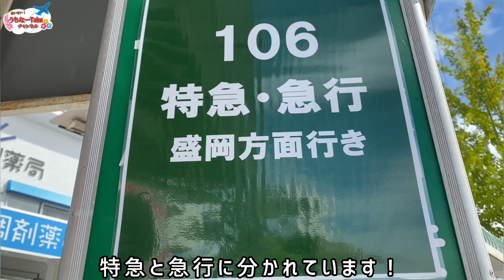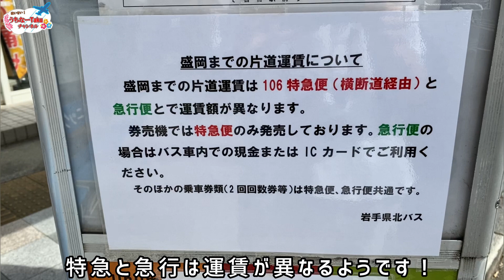岩手県北バス 106特急バスに乗ってみた！〜宮古→盛岡〜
観光地、飛行機、鉄道、ホテル、バス、フェリーなどのご紹介をさせていただきます！　また旅行に役立つ情報も何かあれば、ご紹介させて頂きます！

不定期的に21時に動画を公開します。

興味が無い方々にも興味を持って頂け、楽しんで頂けるように専門用語の使用は極力控えることに努めます！